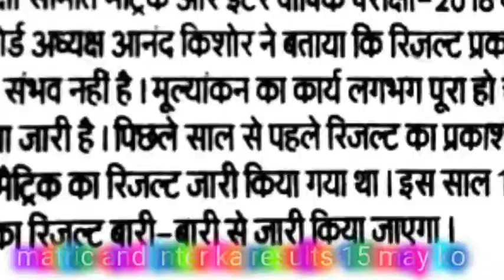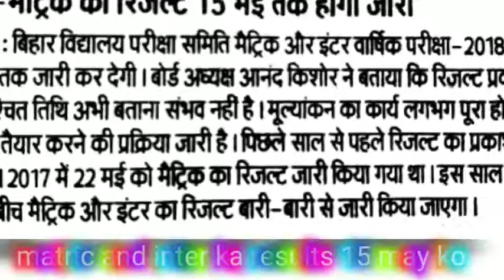When Matric and inter results declared